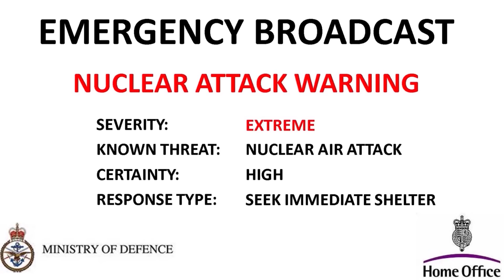BBC Nuclear Attack Broadcast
내 채널에 오신 것을 환영합니다! 내가 게시 한 내용이 마음에 들면 좋아요 및 구독을 부탁드립니다! 감사! :)
저는 한국어 학생 이예요 :)